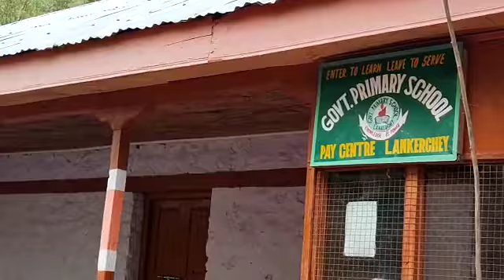|| Education is the only weapan which u can use to change the socie ||